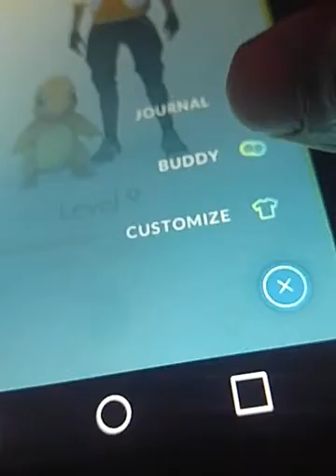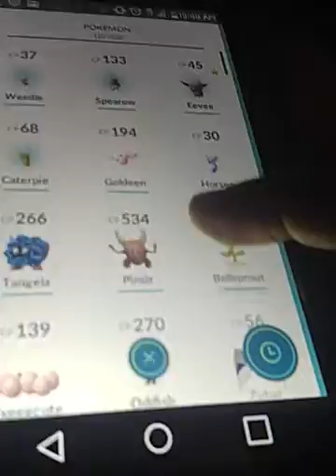How to do buddy system